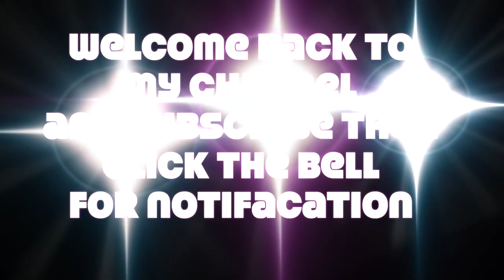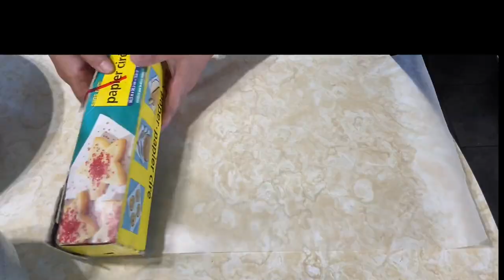how to cook blue berry pie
home made blueberry pie .it bake for 20 minutes at 425,then 40 mins for 375